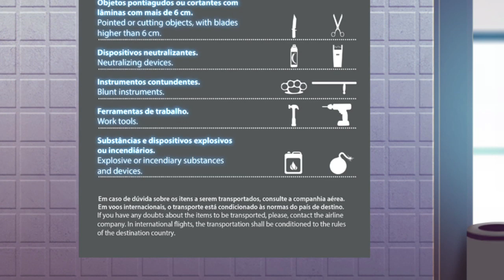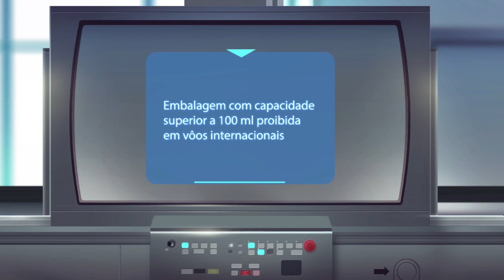Saiba o que não pode ser levado na bagagem de mão - GRU Airport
Fique ao atento ao embarcar: siga essas dicas sobre os itens que não podem ser transportados com você na aeronave e não tenha surpresas na hora de passar pelo raio-x.